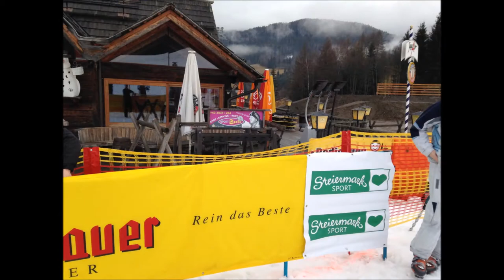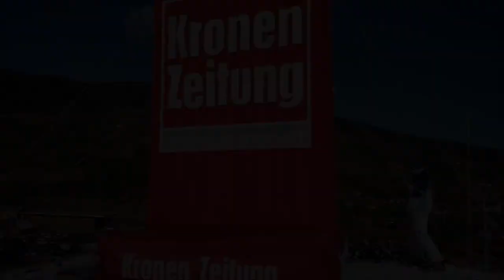Kreischberg 2014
Teamwork at FIS SKI CROSS WORLDCUP - Kreischberg 2014